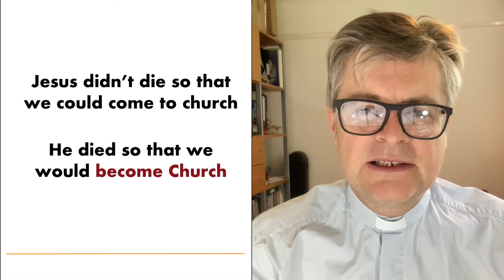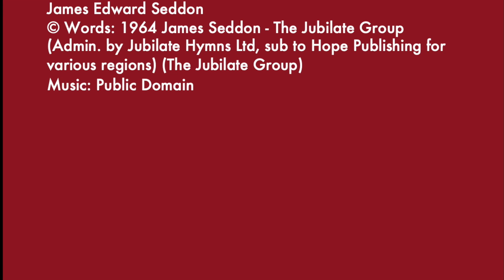ST Wilfrid's Church Online - 6 September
Church - we are God's House